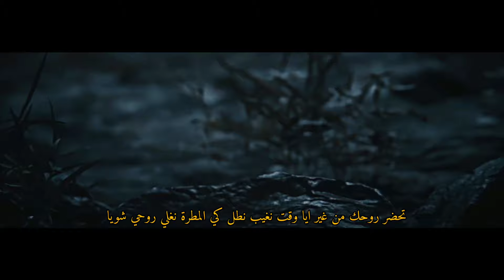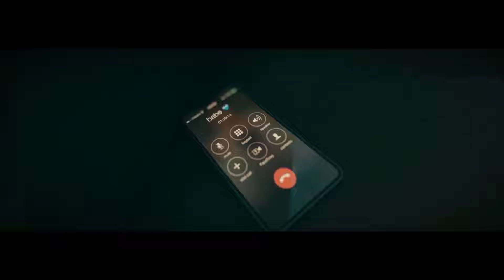Wakr & @Shinnoksick - Problems | مشكلتي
Performed By : (Don Amine & @Shinnoksick  )
Cover By : Bob Fersi & Thamer Souissi
Video Edit : Shinnoksick
Record : Don Records
Mix & Mastering : Amine Ben Ahmed
Beat by : Shino X Mker